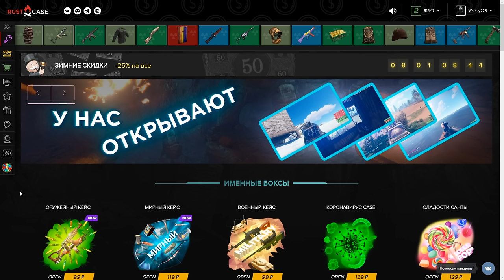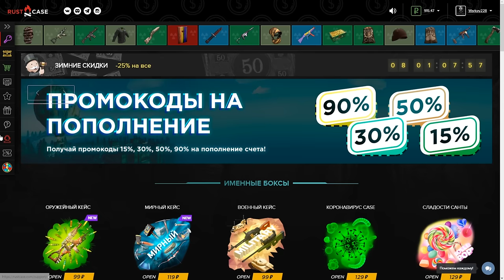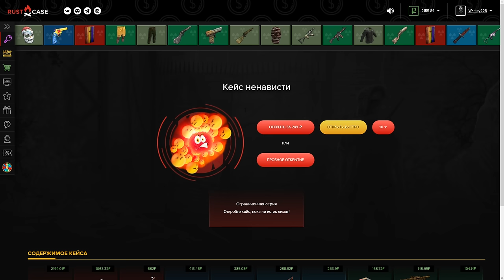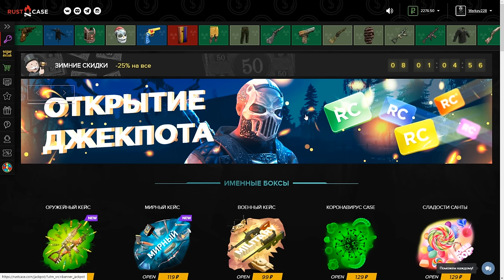✦ҚАЗАҚША РАСТ РЕЙД✦ БӘРІН ІЗДЕП ЖҮРІП РЕЙД ЖАСАДЫҚ ✦ КАРГА ТОНАУ ҚИЫН ЕКЕН )) #30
✅RED RUST #1
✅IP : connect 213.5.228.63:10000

👑 КРЕПОСТЬ КАЗАХСТАНА | 1100 FPS
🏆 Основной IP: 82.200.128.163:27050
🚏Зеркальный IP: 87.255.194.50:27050